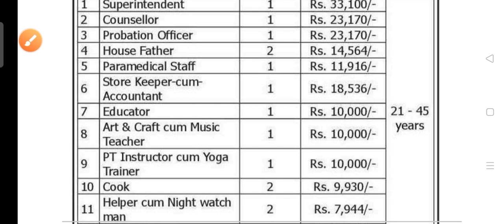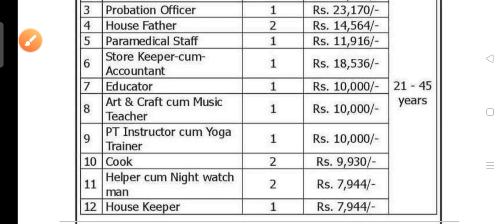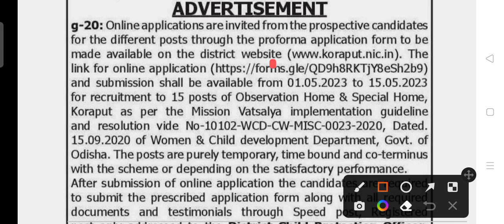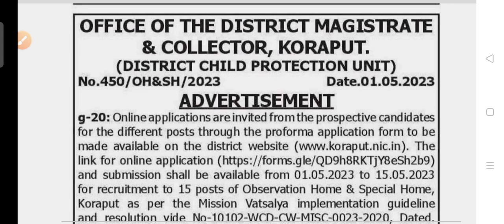Child protection unit recruitment 2023 !! for various post !! Odisha latest job notification 2023 !!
Child protection unit recruitment 2023.